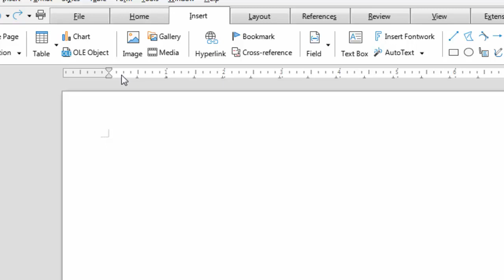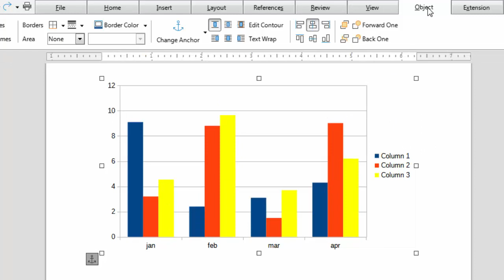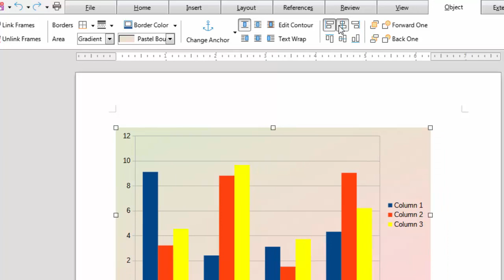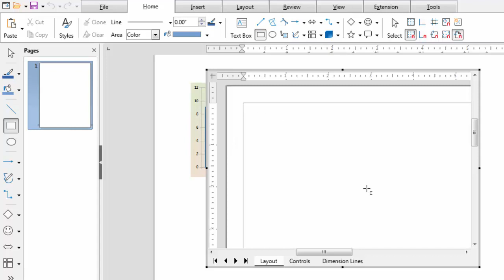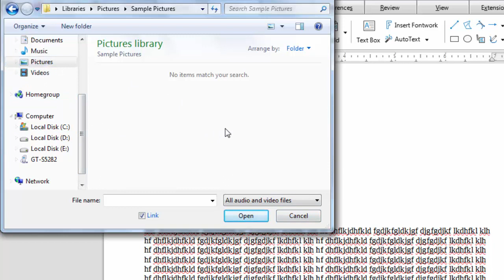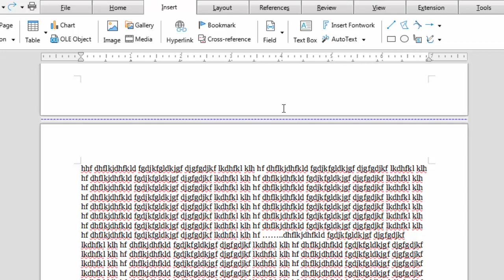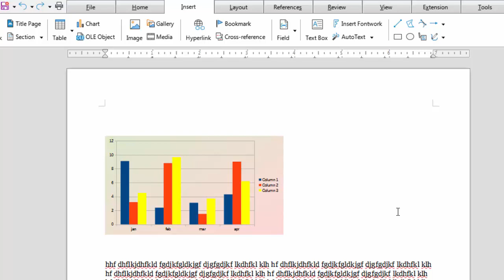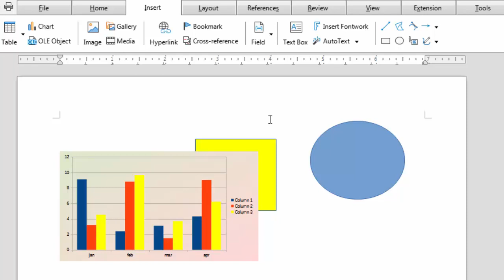Libre Office part - 4 | Insert Tab in Libre Office | Insert tab in Libre office writer